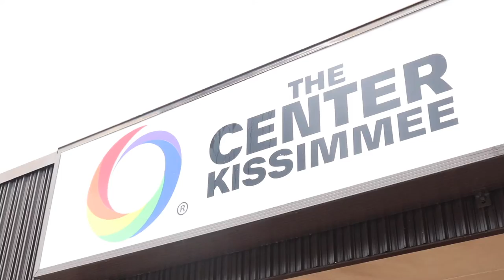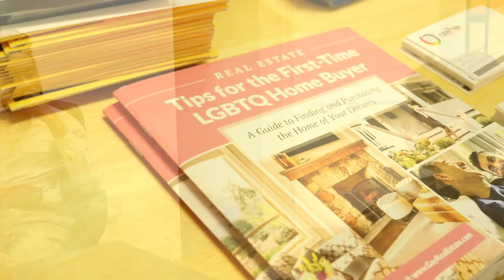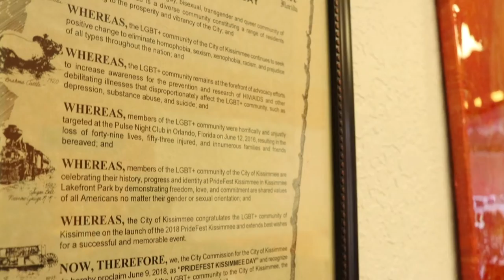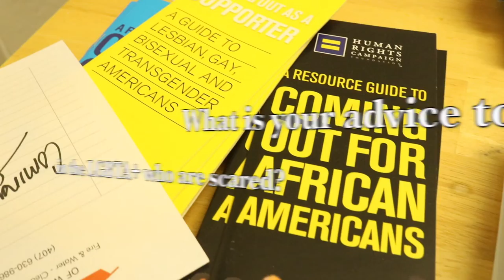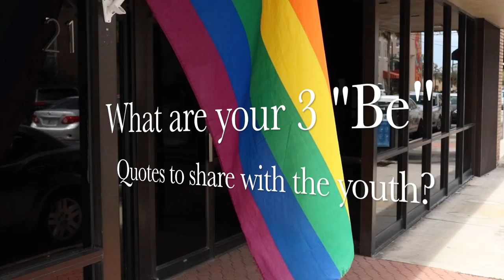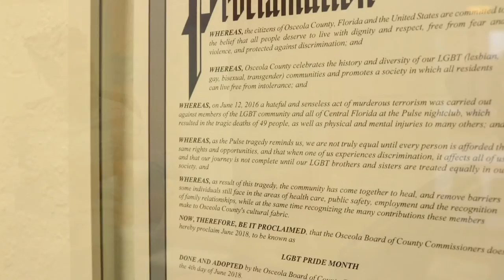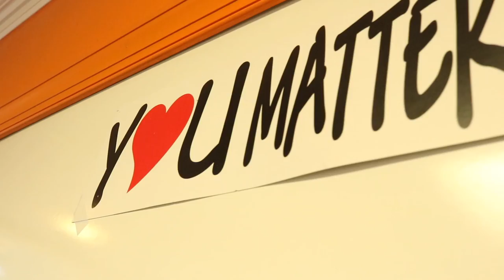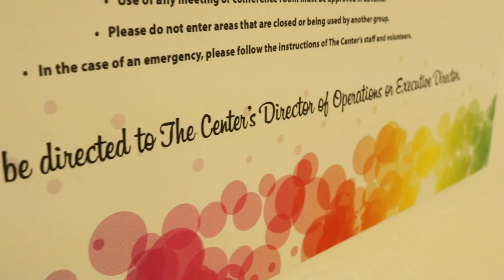Share Your Story: Ep: 4 - The LGBTQ+ Center Kissimmee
THE LGBT+ CENTER ORLANDO, INC. EXPANDS TO KISSIMMEE

Throughout this interview, AC sits down with Tommi to figure out how to build the bridge of the issues divided up in the community between the LGBTQ+ Community and the rest of the world.

In September 2018 The LGBT+ Center Orlando, Inc. expanded operations for the first time outside of Orlando. With help of The Contigo Fund, an initiative of Our Fund and AIDS Healthcare Foundation, funding was secured for the first year of operation. The Center Kissimmee is open 5 days per week and houses Zebra Coalition’s Osceola office, serving youth ages 14 to 24. The Center Kissimmee has a cyber center, library, and offers HIV and HEP C testing 5 days a week. The Center Kissimmee also offers social, support, and recovery groups as well as financial literacy and legal clinics.

The current schedule is:

Rainbow AA- A 12-step recovery program focused on alcohol. Mondays at 9 AM and Thursdays at 6 PM.

Parentz Group- A group for parents of LGBTQ youth, facilitated by Zebra Coalition.

Word by Word- An interactive creative writing group. Meets the 3rd Thursday of each month from 3-5 PM.

Older, Wiser, Learning- The OWLS Kissimmee meets every Wednesday from 10 AM until Noon for socialization, games and coffee! Open to all persons 55+

Financial Literacy- Quarterly financial seminars powered by Edward Jones.

The Center Kissimmee also hosts both the Osceola Democratic Caucus and Osceola Young Democrats monthly.